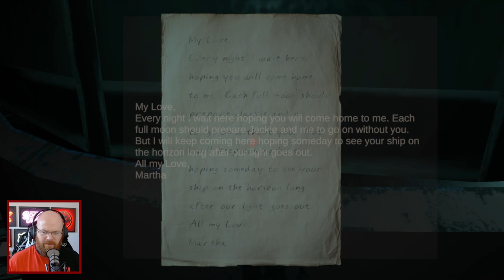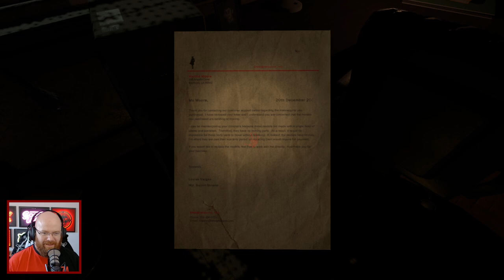Horror YouTubers need to pack it in... ANGELS COVE is a bad game.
Hello Ṣ̵̬͗͆̔͌̈̔̉̔p̴̬̝̠͛̒o̷̺͇̻̞͑͐̇o̶̥̘͕̬̖͗͌̀k̸͕͈̙̥̦̇̐͌̿̇͌͊͆y̵̦̼̩͓̙͖̲͎͔͆̈́͛̐̐͛́ͅ ̴̧̛̤̪͎̥̘̬̱̘̊̇͊̈́́̿̍͘ͅS̴̗̗͋̎͊q̴̧̬̯̣̮̳̾̀͘u̷͖̥̼̜̫͙̬͔̅̑̉̓ͅͅa̸̧͕̞͕͖̬͕̿̍d̷̢̩̱̘̮̿̐̽͐̓̄̆̓ͅ